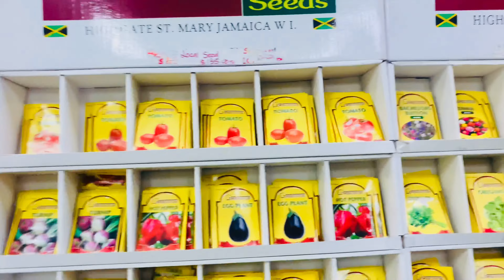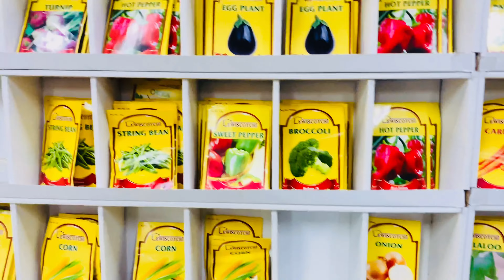Nutrition Lawyer: How to EAT WELL and PLANT Your Own Food | Gardening | Keto | Low Carbs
How to eat well, plant and grow your own food in a garden.  Create Delicious Keto and Low Carb Meals with Gardening.  Lose weight, detox your body, mind and soul!

Cheers to Healthy Living!

Reggae Music, VINEYARD 🎶 by The Legendary JOE HIGGS, The Father of Reggae!!!

GET YOUR KETO INGREDIENTS using NL Links:

Coconut Flour

Eggs:  Pasture-Raised and Organic

Baking Powder

Coconut Oil

Large Mug

LEARN ABOUT WHEAT!
Wheat Belly Book

Nutrition Lawyer's focus is to help educate people on Healthy Living, so they can be their BEST SELVES, look great, feel wonderful and have Happiness in this life.

This video is for General Informational purposes ONLY. It should not be used to self-diagnose and it is not a substitute for a medical exam, cure, treatment, diagnosis, and prescription or recommendation. It DOES NOT create an attorney-client relationship, a nutritionist-client relationship, or a doctor-patient relationship between The Nutrition Lawyer and you. You should consult with your doctor, before making any changes to your health regimen or diet. Obtain a medical exam, diagnosis, and recommendation. Always seek the advice of a physician or other qualified health provider with any questions you may have regarding a medical condition.

I hope it helps increase your awareness of the importance of maintaining Good Nutritional Health.